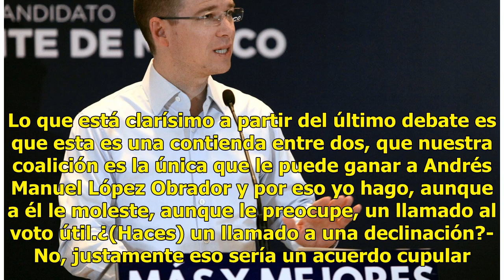¿Anaya le pidió a Meade declinar a su favor para vencer a AMLO?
México.- Ricardo Anaya, candidato de Por México al Frente, rechazó pedir a José Antonio Meade declinar por su candidatura a fin de cerrar el paso a Andrés Manuel López Obrador. Segundo lugar en la mayoría de las encuestas, Anaya aseguró que aliarse con Meade representaría un pacto cupular. A pregunt...